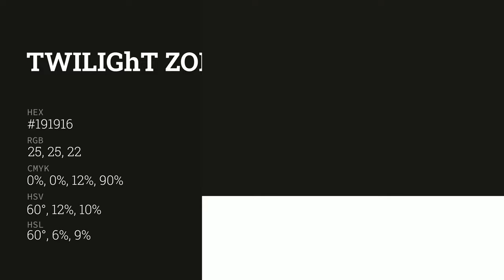Twilight Zone color #191916 hex color - Yellow color - Cool color 191916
What color is Twilight Zone ? #191916 hex color - Yellow color - Cool color 191916

Hex #191916 Color Code is also known as Twilight Zone color.